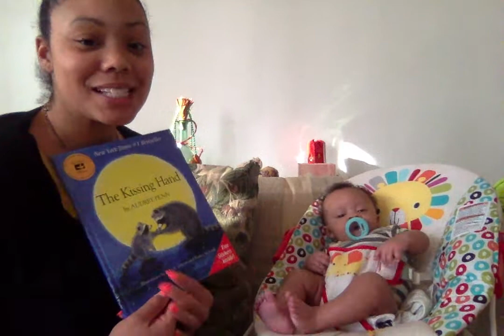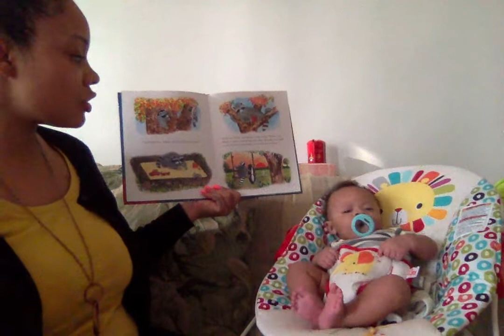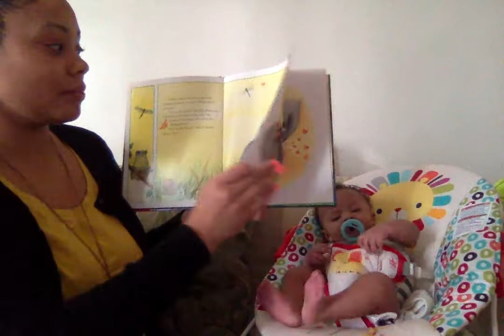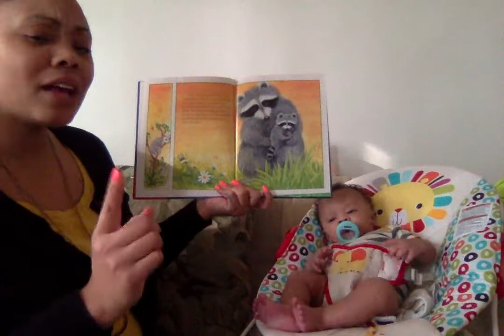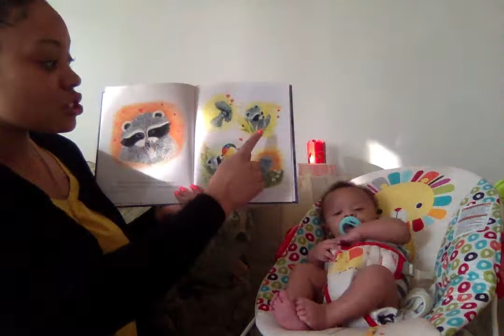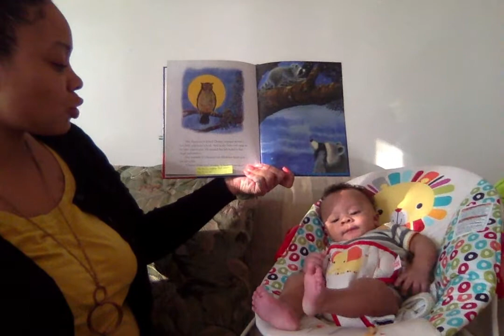Read Aloud - The Kissing Hand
Read a special story with Ms. Jamison and her son, Cairo!